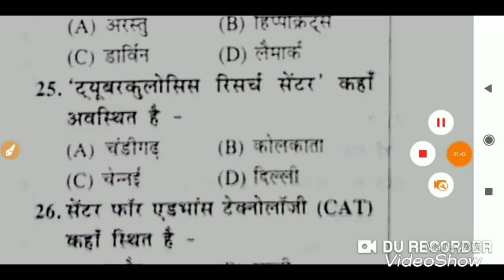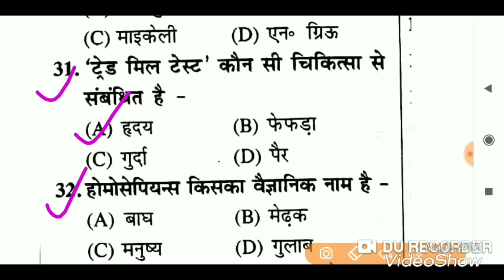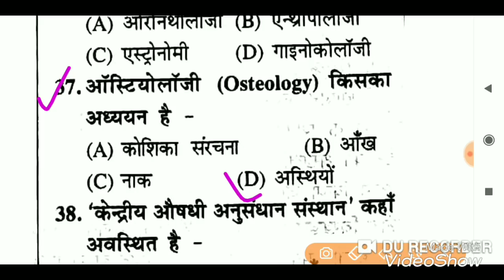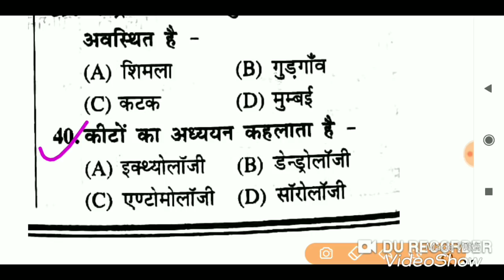🔴Live Test शुरु होगया है//जल्दी जुड़ जाओ//Science Top 40 Vvv.imp Question for all Exam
Science top 40 most important question in Hindi.
Science online test paper 02.
Railway Group-D Science Important question.
RAILWAY NTPC PRACTICE SET.
Railway NTPC Previous Year Question Paper in Hindi.
Science Vvvvvv.imp Question.

Science most expected question.
Railway Science.
Rrb ntpc Science gk question.
Rrb ntpc practice set.
Rrb ntpc live test.